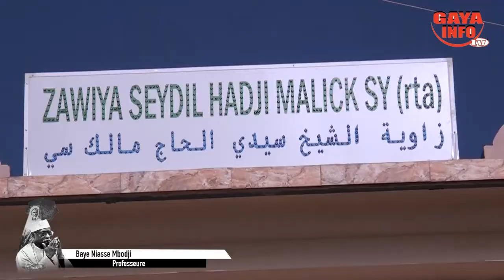Gamou tivaouane 2019: Liwaral Bourde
Gaya info